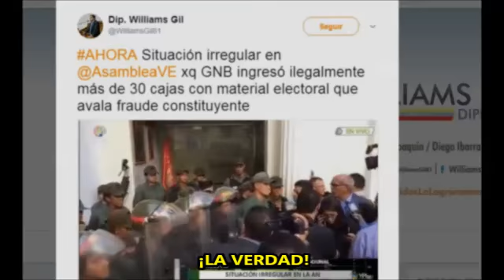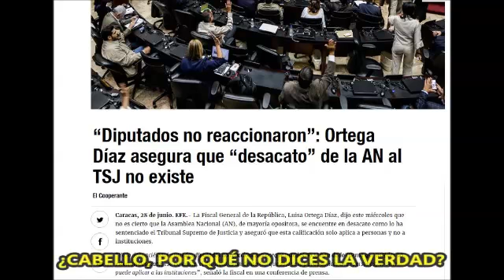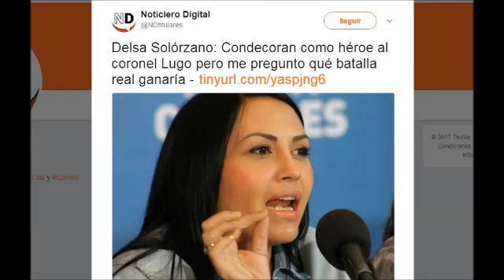Cabello se burla de Henry Ramos Allup y apoya la acción del Coronel Lugo contra Julio Borges – (VG)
Diosdado Cabello, primer vicepresidente del Partido Socialista Unido de Venezuela (PSUV)
-  Vía: VTV – ( 28 / Junio / 2017)
¡¡¡IMPORTANTE!!!  …Si te agrada el canal y quieres que continúe su labor, POR FAVOR no des “DISLIKE” a los videos - (VG)